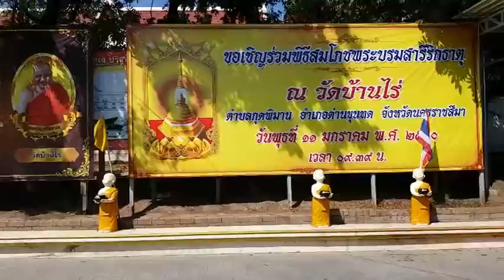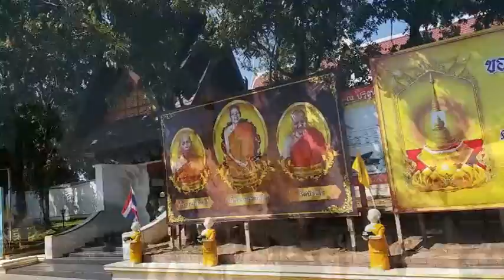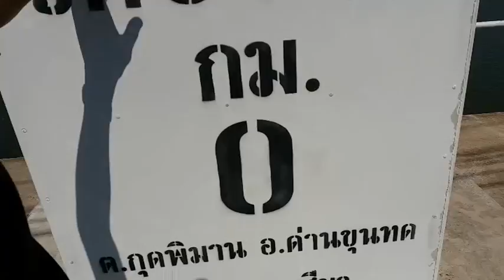รายการบันทึกแดนสยาม 04